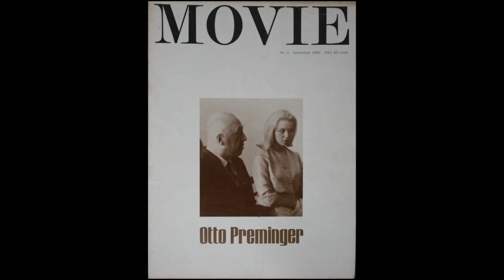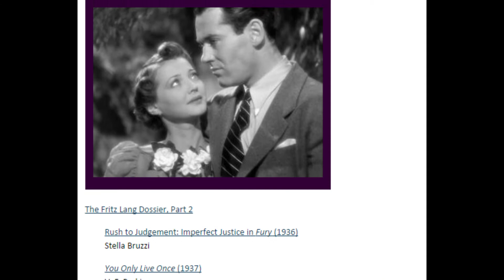voicesonfilm slate 3 - Movie vs. Sight and Sound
Film scholar Professor Charles Barr describes the significant changes that took place in British film criticism during the early 1960s.

Dublin, June 2014.

In this episode Professor Barr describes some of the significant changes that took place in British film criticism during the early 1960s, in particular the rivalry that developed between the established Sight and Sound and the newly-arrived Movie.